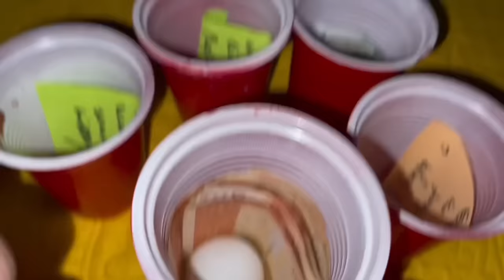Playing Beer Pong for 100,000 Rupees!